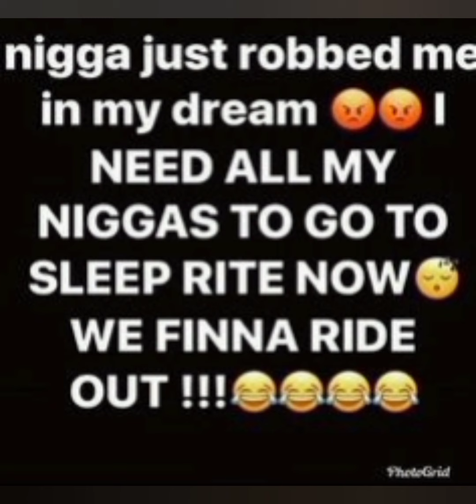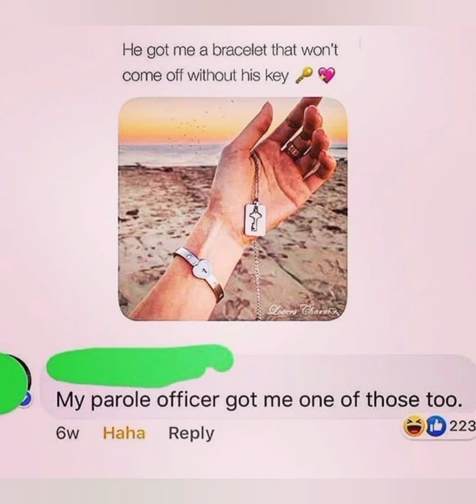Heartless & Gamer Memes‼️Top memes of all time‼️♨️♨️♨️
All sorts of disrespect intended with these memes. No chill in a no flex zone. Really, it's no game though. 🥸